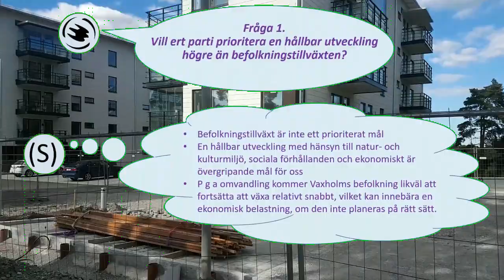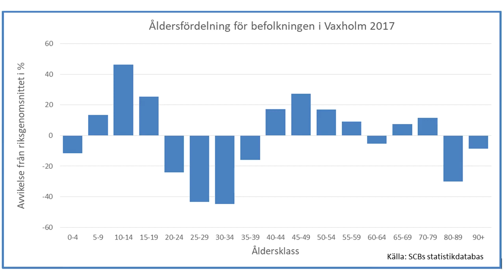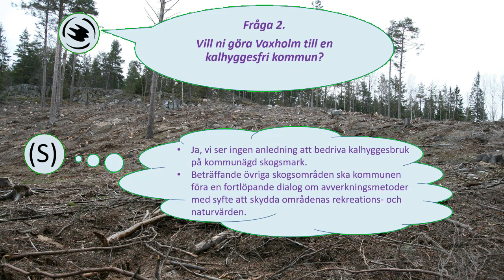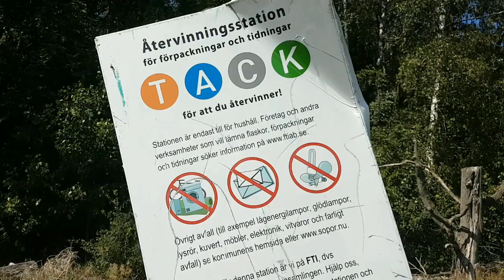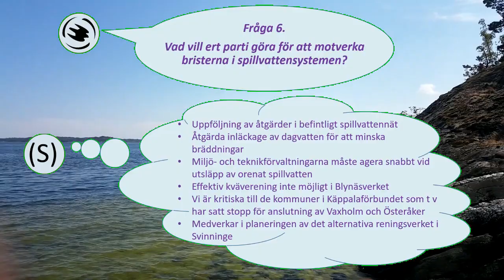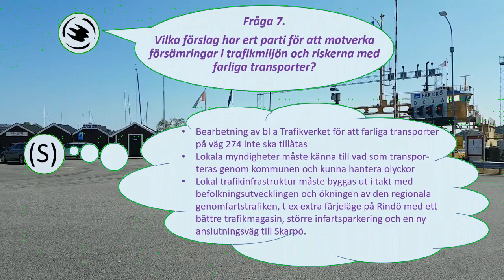Miljösamtal med en Vaxholmspolitiker - Jan-Olof Schill (S)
Samtal med (S) kring den enkät som Naturskyddsföreningen i Vaxholm har skickat ut till partierna i Vaxholm. En sammanställning av enkätsvaren finns på vaxholm.naturskyddsforeningen.se.